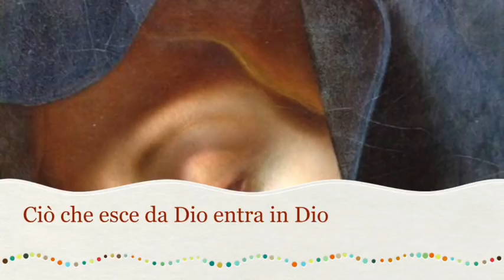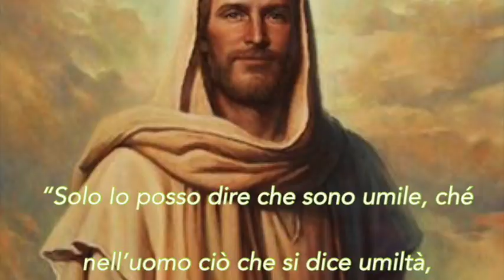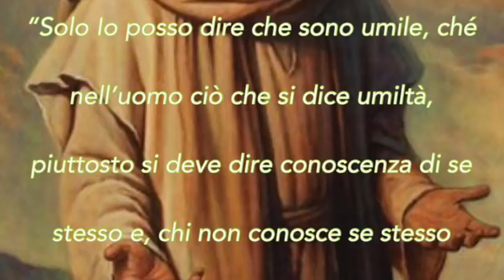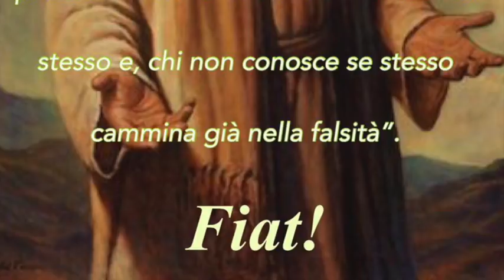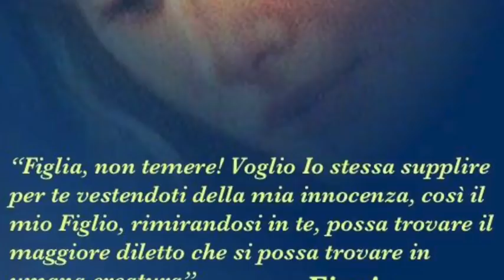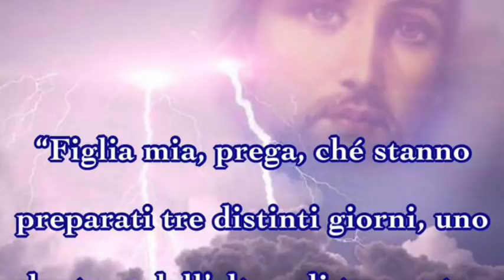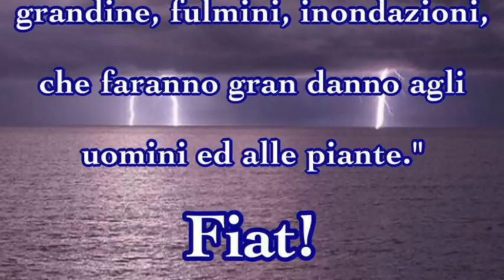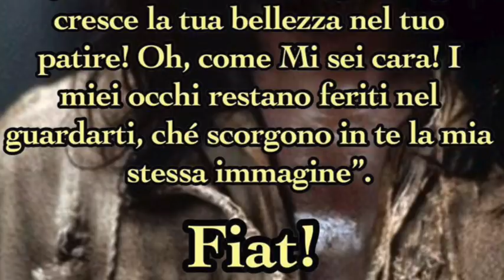Ciò che esce da Dio entra in Dio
Gesù le insegna a perfezionare anhe i desideri più santi, imparando ad esprimerli e viverli non come propri ma come desideri di Gesù. Ogni volere e desiderio deve essere voluto e desiderato solo perché lo vuole Gesù. Solo l'amore operante è vero e non fumo. Guardarsi dall'impicciarsi dei fatti altrui. Libro di cielo volume 3, capitoli 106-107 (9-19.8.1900), 5 Marzo 2018